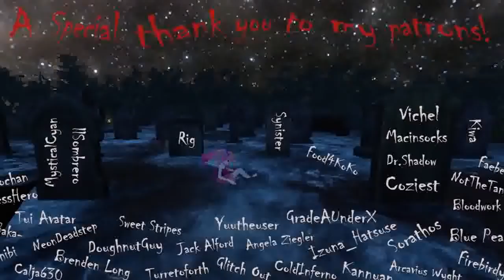marcelo guzman Live Stream